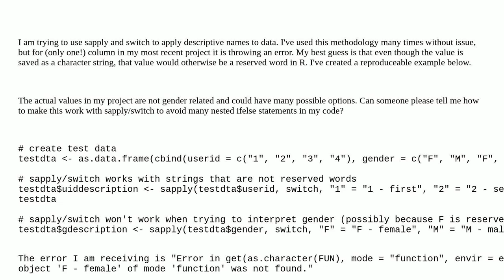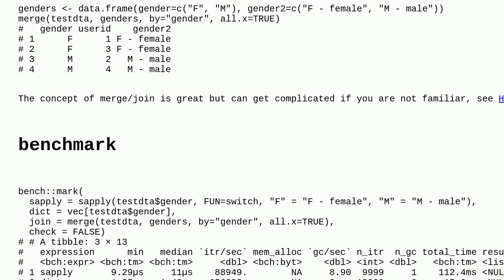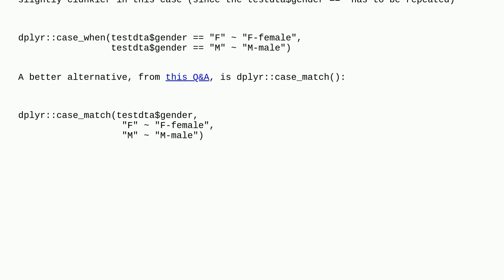Why are R's sapply and switch functions treating a character value like a function?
A special thanks goes out to the community

  r switch-statement sapply